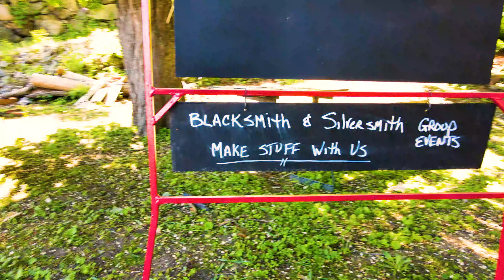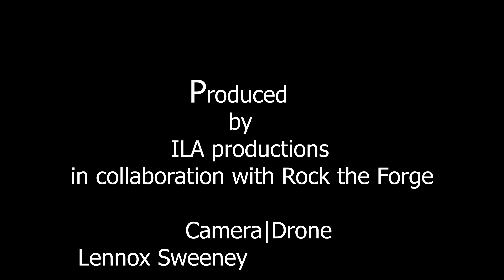Rock the Forge